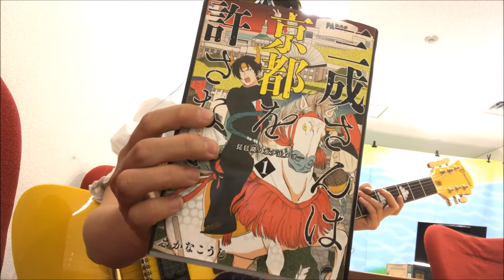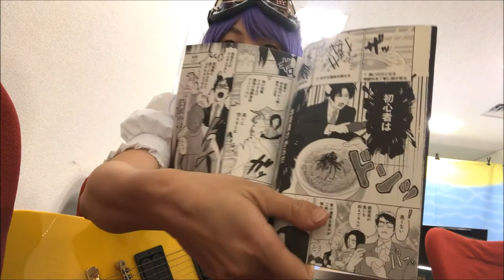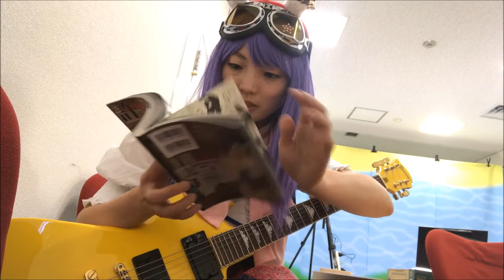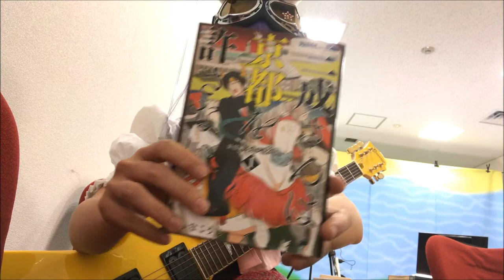【滋賀県の漫画が存在する！滋賀のうたをつくった伊谷亜子が全力勧めます】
好きな漫画紹介
「光成さんは京都を許さない」